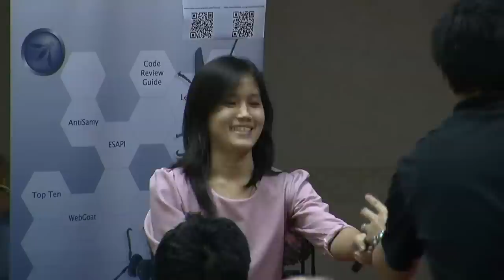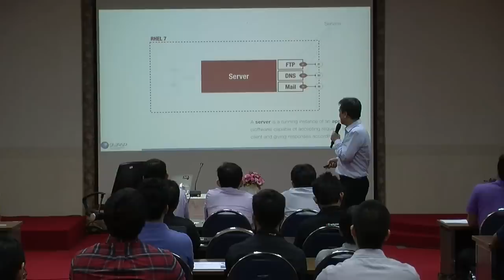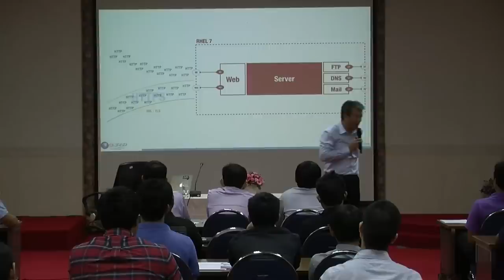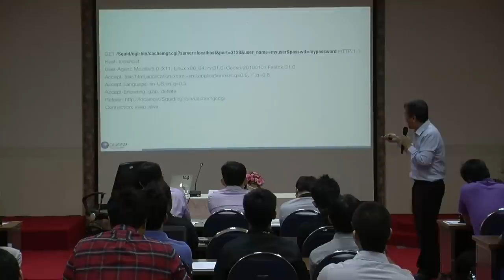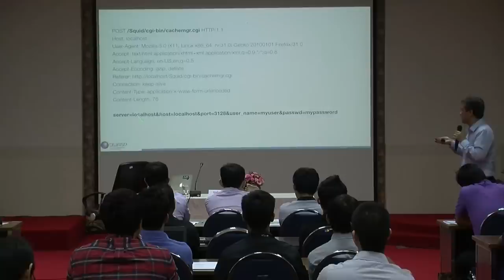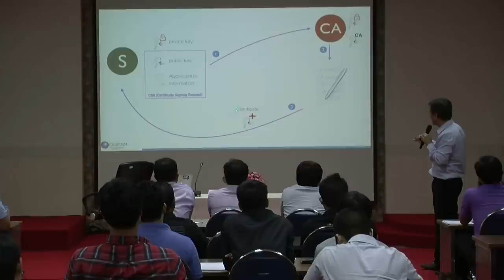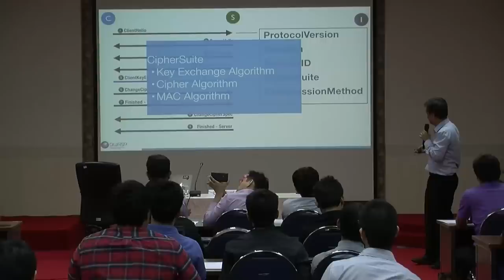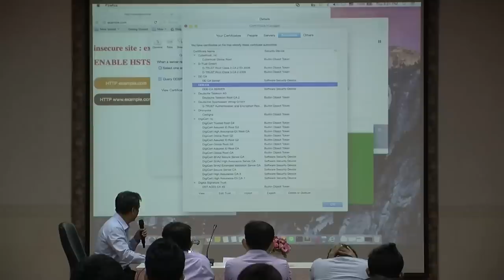OWASP Thailand Meeting 2/2015 (HSTS)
วีดีโองาน OWASP Thailand Meeting 2/2015

มาพบกันอีกครั้งกับกิจกรรมดี ๆ จาก OWASP Thailand ครับ
สำหรับเดือนนี้เป็นหัวข้อ HTTP Strict Transport Security (HSTS) ซึ่งทาง OWASP Thailand ได้รับเกียรติจากคุณดำรงศักดิ์ รีตานนท์ Assistant Vice President, Client Services and Support, MFEC Public Company Limited มาเป็นผู้บรรยายให้นะครับ ขอบอกเลยว่าสุดยอดมาก ๆ ครับ เนื่องจากเป็นเทคโนโลยีใหม่ที่จะช่วยให้การท่องอินเตอร์เน็ตของท่านปลอดภัยมากยิ่งขึ้น

ภายในงานจะมีการอธิบายตั้งแต่พื้นฐาน เพราะฉะนั้นท่านไม่จำเป็นต้องมีความรู้ระดับ Developer มาก่อนก็เข้าใจได้ครับ

ทาง OWASP Thailand Chapter ขอขอบคุณมหาวิทยาลัยมหิดล วิทยาเขตพญาไท ที่ได้สนับสนุนเรื่องสถานที่จัดงานให้กับทาง OWASP Thailand Chapter ในครั้งนี้ด้วยครับ